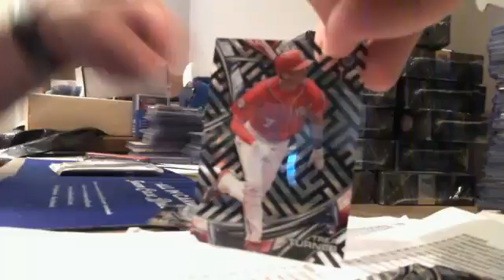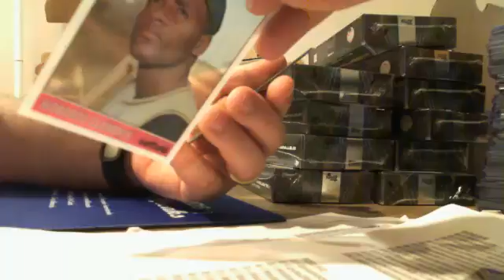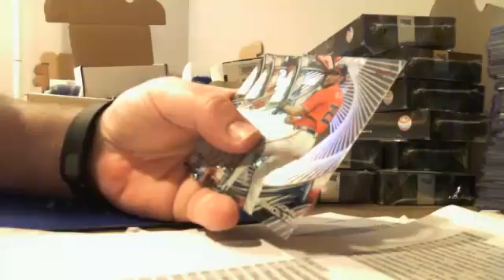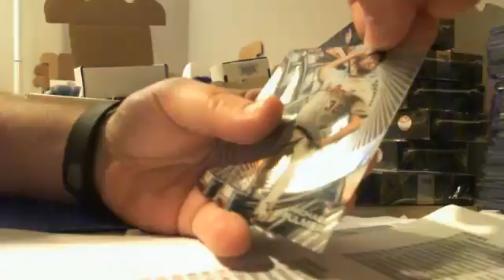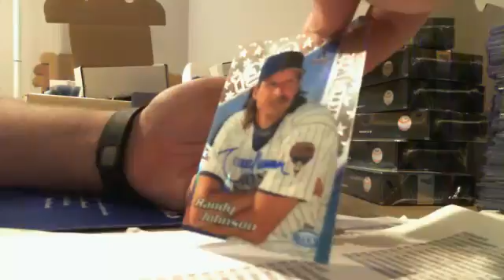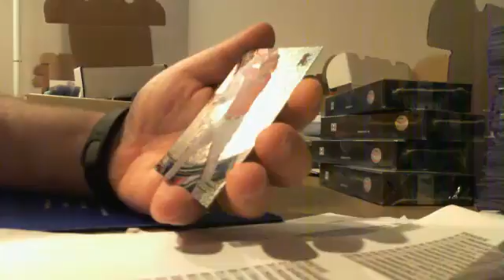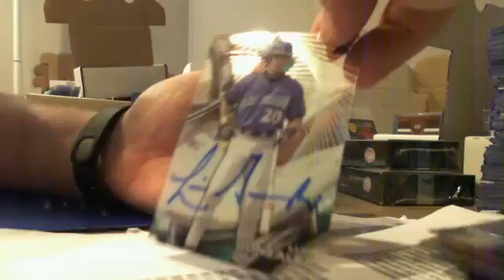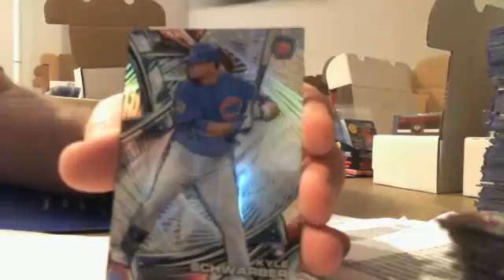AIC TCG 1 - 2016 Topps High Tek BB Boxes 1-12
AIC TCG 1 - 2016 Topps High Tek BB Boxes 1-12 - Captured Live on Ustream